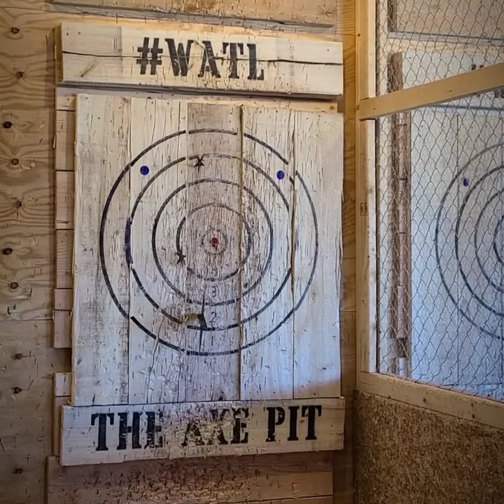Axe Pit in Portland